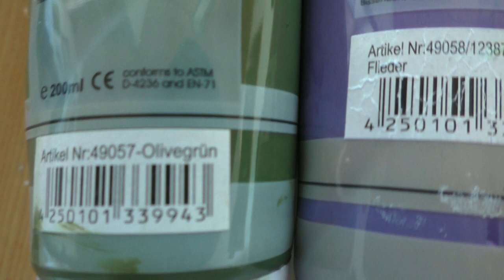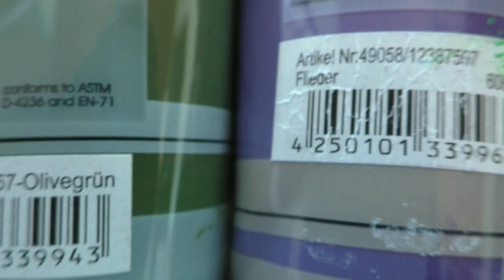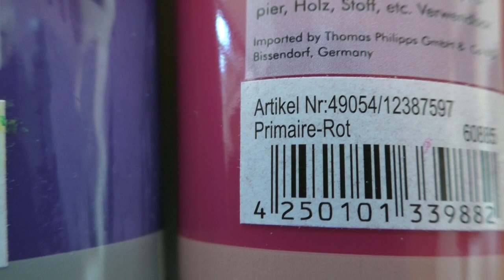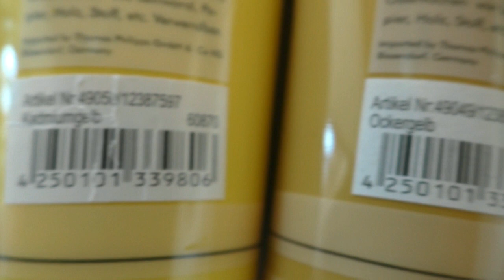Blumen Blumenwiese Malen Acryl Echtzeit Anfänger - Flower Meadow Acrylic Painting Real Time Bginners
Blumen Blumenwiese Malen mit Acrylfarben auf schwarzer Leinwand in Echtzeit für Anfänger - Flowers Flower Meadow Acrylic Painting on Black Canvas in Real Time for Beginners
- The canvac is 11x14 Inch

 • Water Lily – The 126ers (No Copyright...